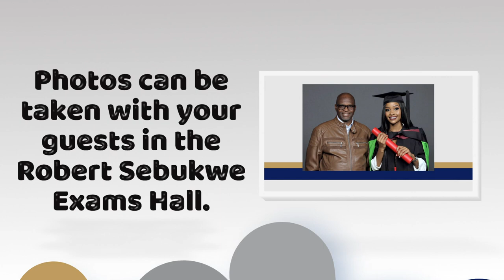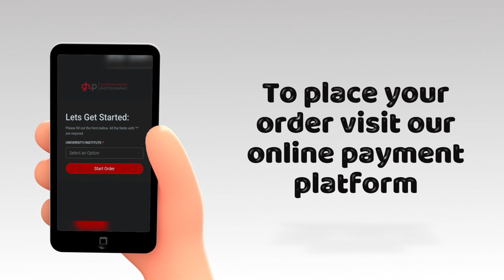Wits Collection of Degree Certificates photos & family photos